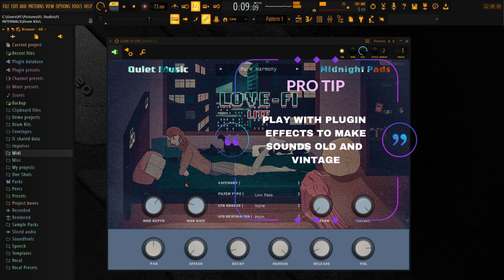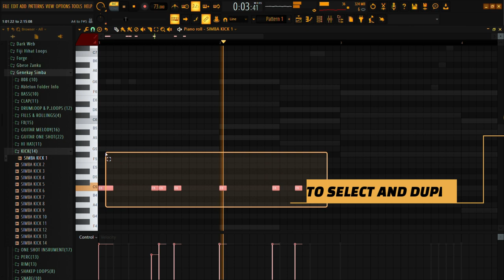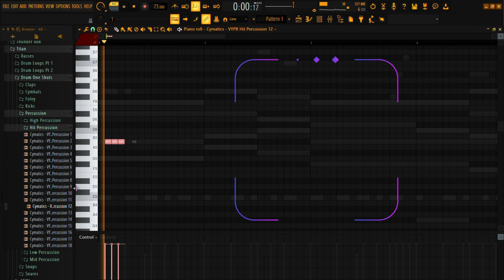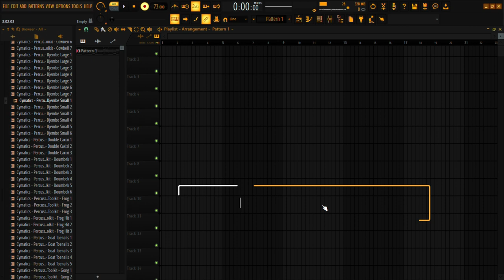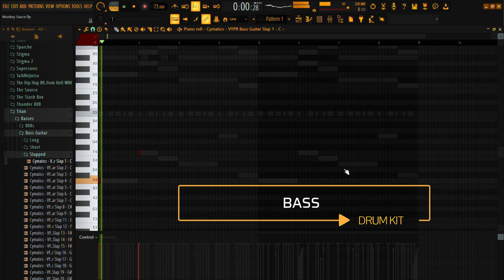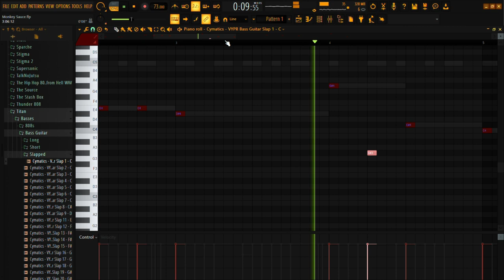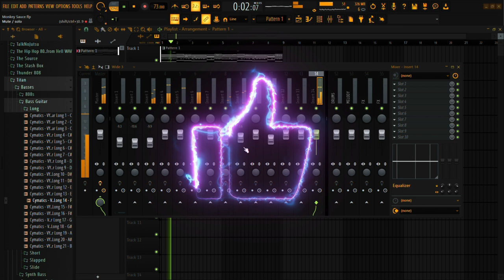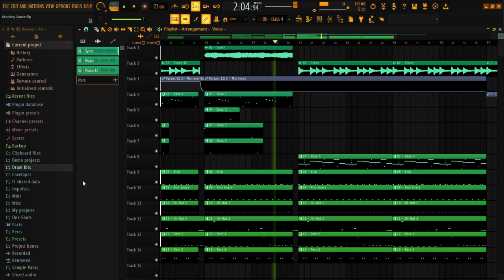How To Make Lofi Beats In FL Studio 2023 Tutorial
In this video, I will show you how to make Lofi hip-hop beats in Fl studio